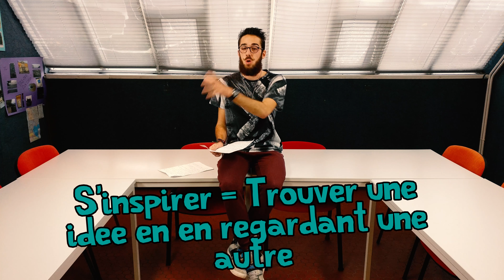MA THEORIE SUR LES MANGAS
Yo ! J'ai essayé de trouver du temps dans mes études pour te faire une petite vidéo sur ma théorie (ou mon début de théorie) alors n'hésite pas à me dire ce que tu en penses ! :)

Yo! I tried to find free time in my studies to make a short video on my theory so do not hesitate to tell me what you think! :)